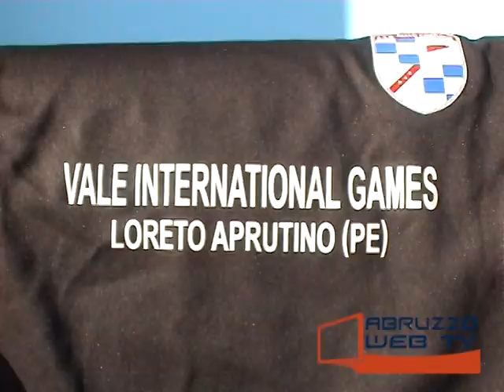Amatori Passo Cordone Lauretum 2 0 16 01 2011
Calcio d'archivio (Promozione Girone B): Amatori Passo Cordone-Lauretum 2-0 (16/01/2011)